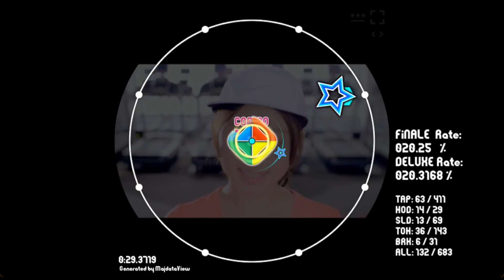[Majdata創作譜面] Sweet Clapper (DX MASTER 13+)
Created using Majdata